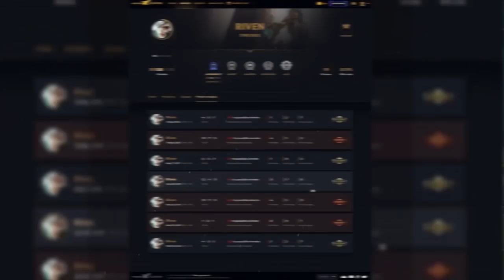¿Quién es Leona? EXPLICACIÓN //Universo LoL Explicado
En este video tenemos la gran historia de Leona!! donde salen otros dos campeones